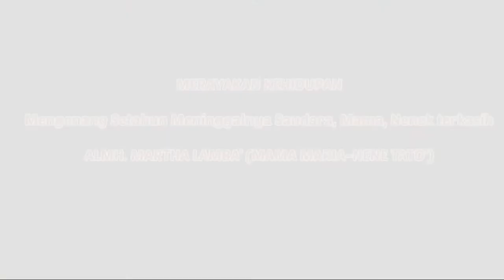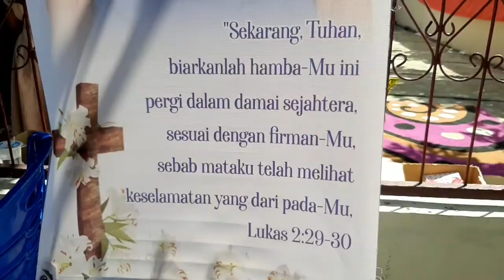Pemindahan Makam Almh. Ibu. Martha Lamba'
MERAYAKAN KEHIDUPAN

Mengenang setahun meninggalnya Saudara, Mama, Nenek terkasih

ALMH. MARTHA LAMBA' (MAMA MARIA-NENE TATO),

Sigi, Palolo, sulteng
10 Januari 2022